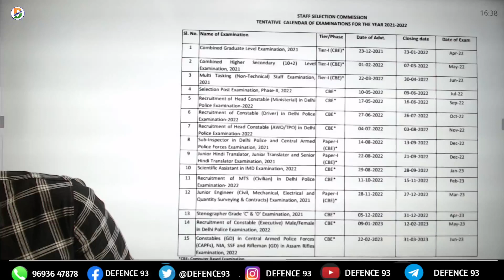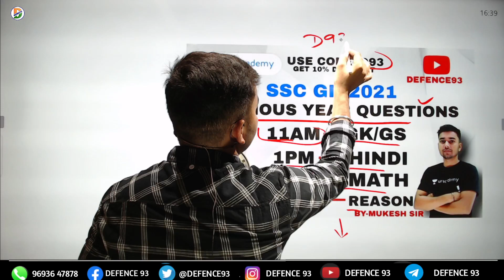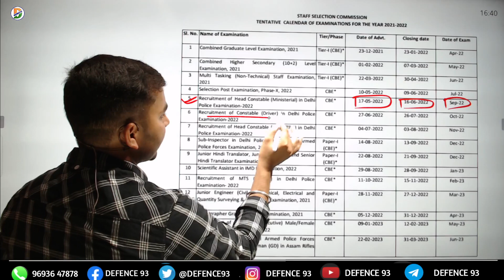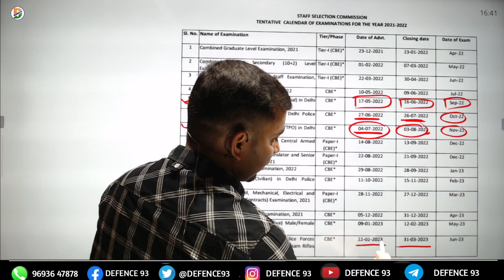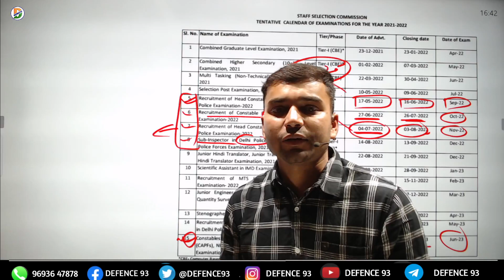खुशखबरी तैयार हो जाओ।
Enroll Code Unacadmey :- D93

Hello friends
Jai Hind

good news for new vacancy 2022  full  information   || watch my video and collect full information.